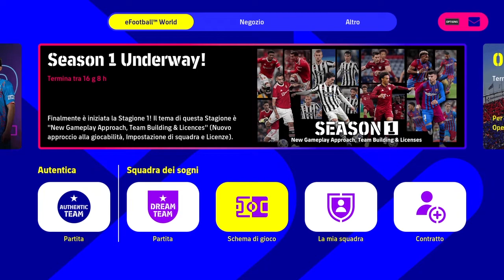Scopriamo i Great Finishers | Efootball 2022 - Dream Team #1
Apriamo il primo pacchetto dei Great Finishers su Efootball 2022.

Acquista la ps5
Joypad ps5
Ps plus 12 mesi
Ricarica 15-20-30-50 euro per ps4